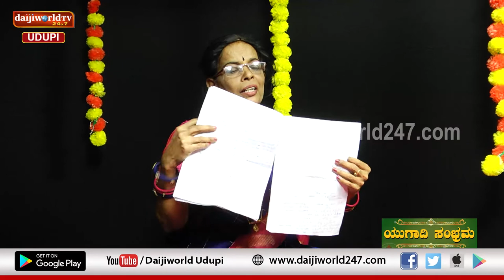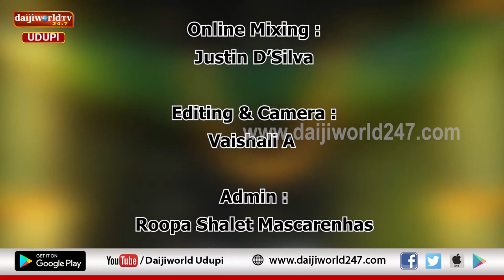ಯುಗಾದಿ ಸಂಭ್ರಮ | Ugadi Special Program